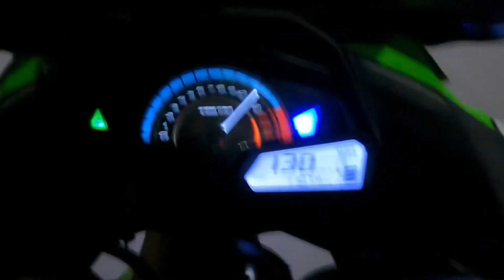Race kyun laga rha hai 😱Mumbai to Pune Ride Pe | Chapri Rider wanted to race with Kawasaki Ninja😡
Night out Mumbai to Pune Ride Pe Mila Chapri 😠| Chapri Rider wanted to race with Kawasaki Ninja |😡

chapririder

viral motovlog
girl motovlogger
girl motovlog
girl motovlogger india
viral motovlog disalip
girl motovlogger tamil
girl motovlogger kannada
girl motovlogger telugu
girl motovlogger assam
girl motovlog channel
motovlogger jannu stuntz
motovlog
moto block
motovlogger
moto blocker
moto vlogger kaise bane
motovlog with nandan
motovlogger jannu stuntz channel
moto vlogging video
motovlogging setup